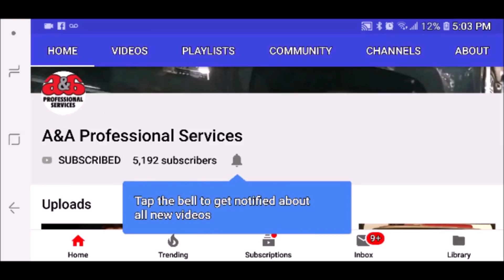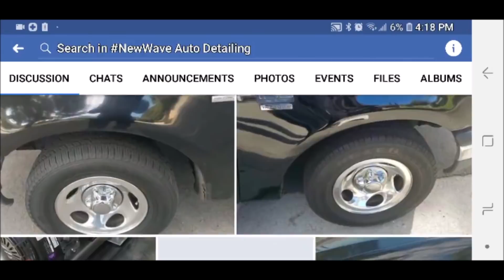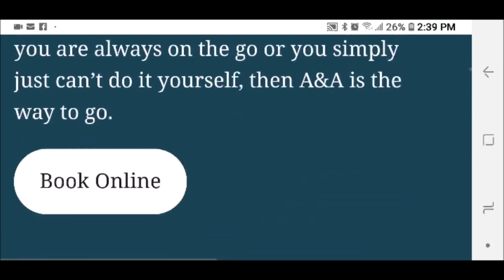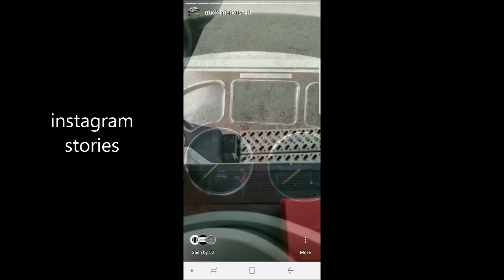Leaf Removal, Mobile Auto Detailing, & End Of The Year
Mulching Leaves with a Honda Push Mower. Also I talk briefly about what i learned and goals achieved in 2018. I acknowledge help and advice received from others plus looking forward to the new year.